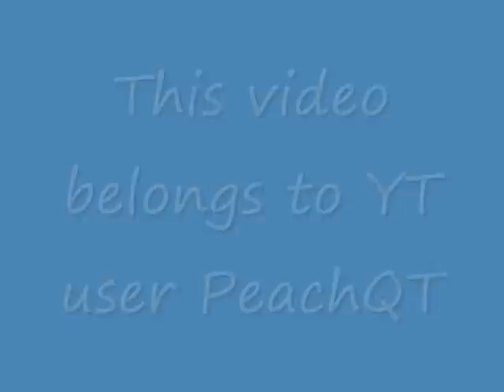Sherr Bear thanks Julia~ Peek @ HK Jewelry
Hey everyone!

I start my video showing ya'll my outfit for the day, which includes a HK shirt ("I Love Nerds") & black "Oops" knee high socks.

Thank you to Julia for making that sweet video of the gifts I sent you. You're so sweet~ Thanks to her subscribers for the nice & wonderful comments & messages.

After that, I show my K-drama necklace from BBF & Tw bracelet from My Lucky Star...

A little after that... my HK jewelry collection... :-) not very large collection, but I'm sure it'll grow since DSK Jewelry might be doing a collaboration with HK jewelry... Yay! ^_^ Super excited!!!

Next up after this~

-Chubby Bunny Challenge with my friends & me
-Show my cute make up collection of make up from Asia (including Jill Stuart mix blush compact)

Make sure you turn up the volume on your computer/laptop if you can't hear me...

~Sherr ^_^